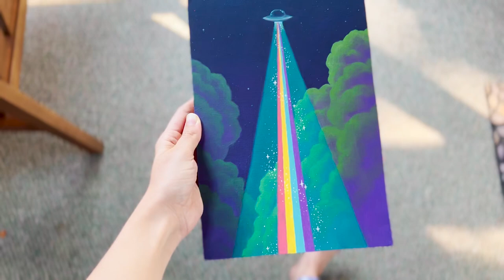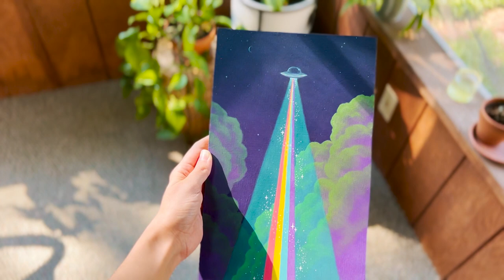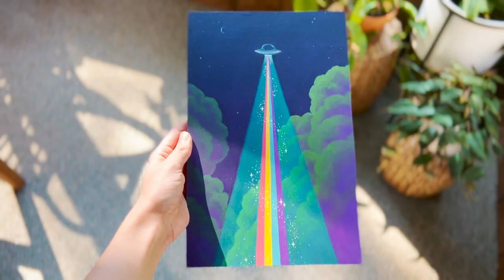Painting Time lapse - Rainbow Beam UFO!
It's been a while! a couple months back I got a nasty case of covid thats still hitting me pretty hard. I'm definitely recovering but creative productivity is way down. I had this footage though from before I got sick and decided to show y'all. I don't quite have the energy to edit it into a full tutorial so I thought a little time lapse would be okay for now.

Also I'm having color issues with my footage and editing software so thats been a struggle too. technical difficulties are always the biggest hurdle to posting stuff.